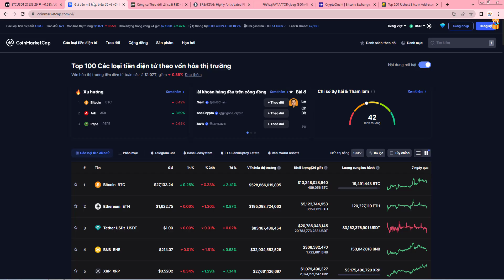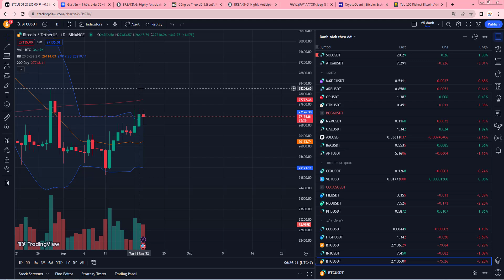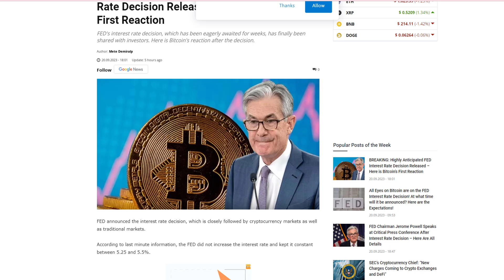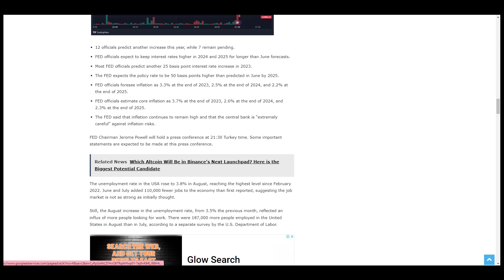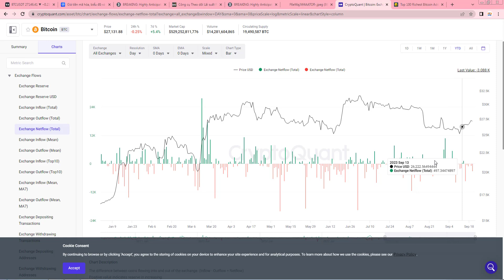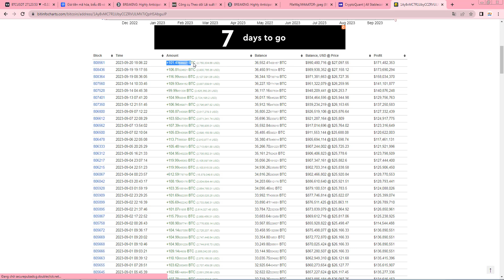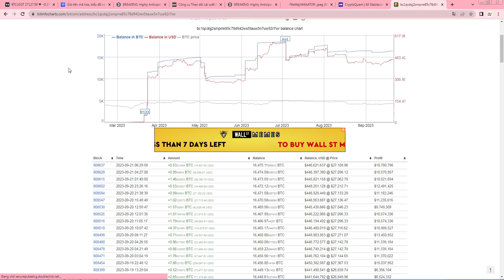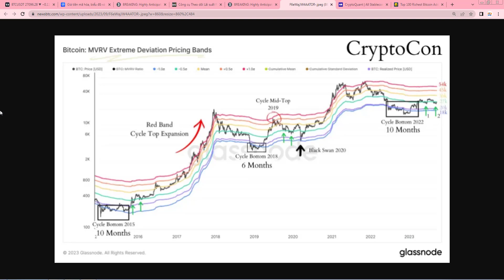Fed Tạm Ngưng Tăng Lãi Xuất, BTC Bất Động, Cập Nhật Dữ Liệu Onchain Và Xu hướng Ngắn Hạn?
Link đăng ký các sàn giao dịch uy tín:
Theo Dõi Cộng Đồng HTD Check Crypto Để Biết bết thêm những kèo những dự án kiếm token miễn phí
HTD Check Crypto là 1 trong chuỗi kênh thuộc Team HTD Research.
Chúng tôi sẽ ghi nhận ý kiến phản hổi của cộng đồng nếu được các bạn góp ý 1 dự án tốt mà chúng tôi chưa đánh giá hoặc Research.Team sẽ đánh giá và research những dự án đó rồi thông tin đến các bạn qua video phát trên kênh HTD check crypto của chúng tôi.